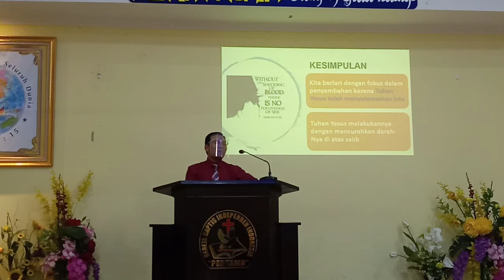BERLARI DENGAN FOKUS DALAM PENYEMBAHAN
Kel. 35:1-12